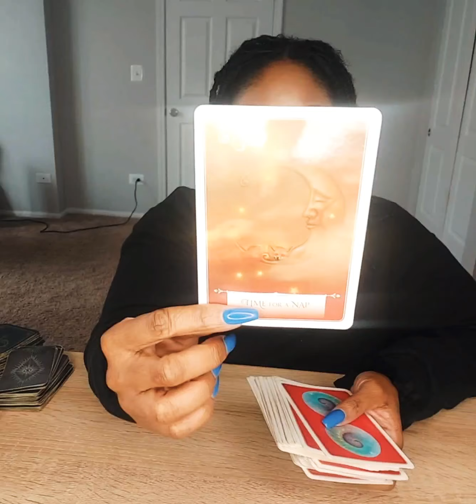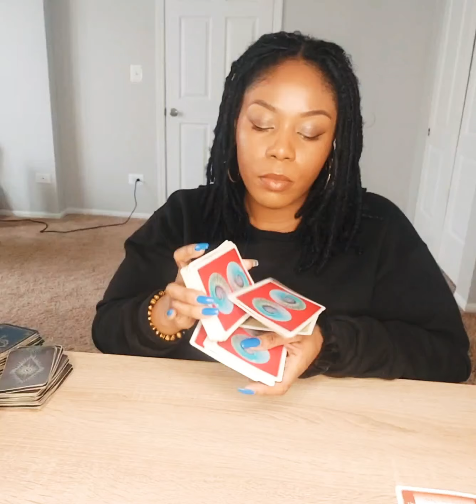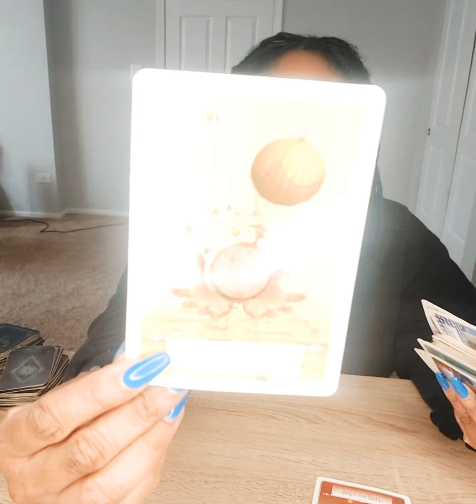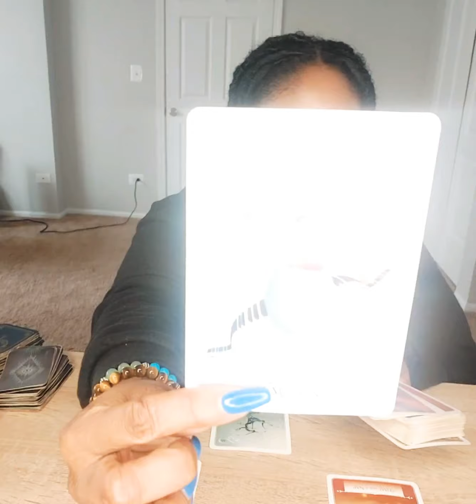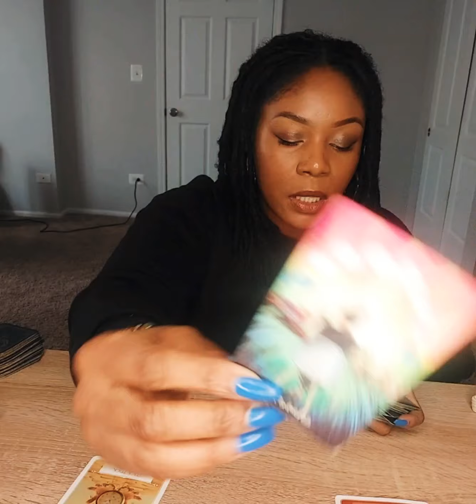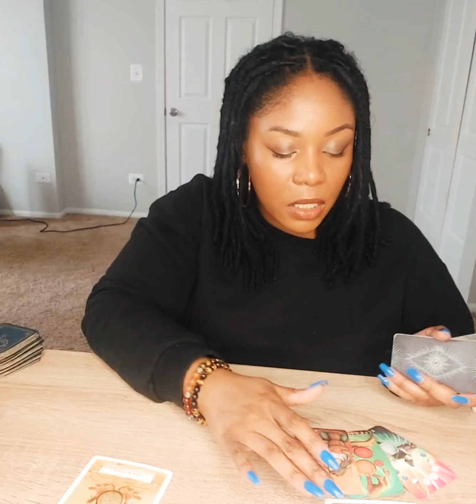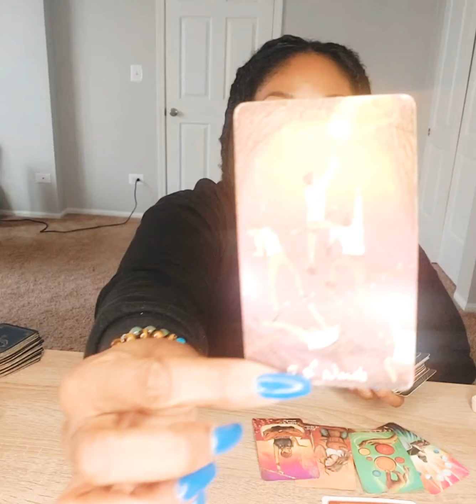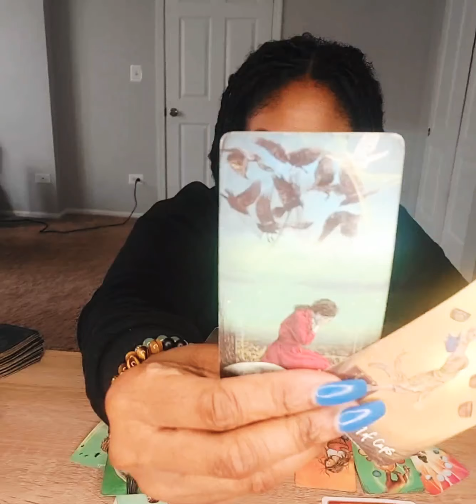TAURUS Pop Up Love 💕 Reading | Intermission, Is It Brief?